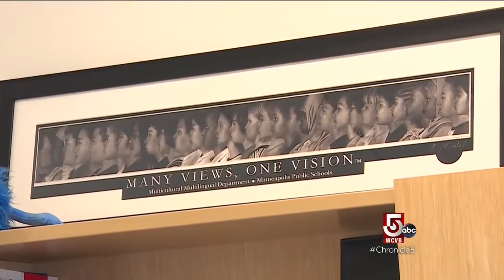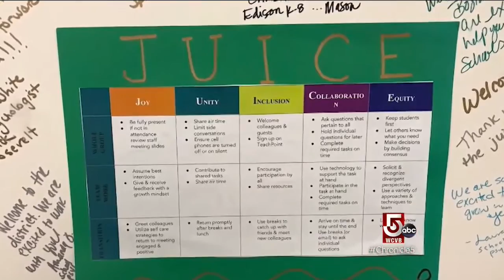Paying it forward in the Boston School system